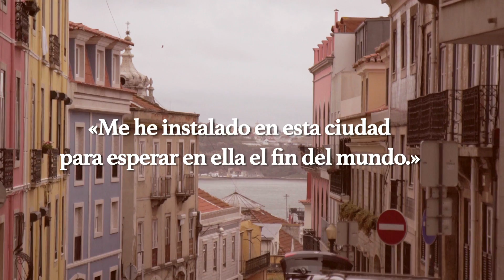Tus pasos en la escalera || Antonio Muñoz Molina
Un hombre anticipa con ilusión el momento de reunirse con su esposa mientras ultima los preparativos de su nuevo hogar en Lisboa. Atrás queda una etapa de sus vidas en Nueva York marcada por el indeleble recuerdo del 11-S. Él se adelanta con la mudanza mientras Cecilia organiza el traslado de su proyecto científico sobre los mecanismos neuronales que rigen la memoria y el miedo.
   Un tranquilo barrio de Lisboa ofrece la promesa de un futuro que él se esmera en preparar con minucioso detalle. Pero incluso el refugio buscado y la rutina más apacible pueden resultar desconcertantes cuando la sospecha de una amenaza incierta altera su espera.
   Tus pasos en la escalera es una novela de suspense psicológico en la que la memoria, la razón y el miedo son los elementos que determinan la realidad tangible. Sutil y progresivamente Antonio Muñoz Molina muestra que sometida a la lente de un microscopio, la realidad desvela fisuras que pueden derrumbar lo que con tanto cuidado nos hemos contado sobre nuestras vidas.